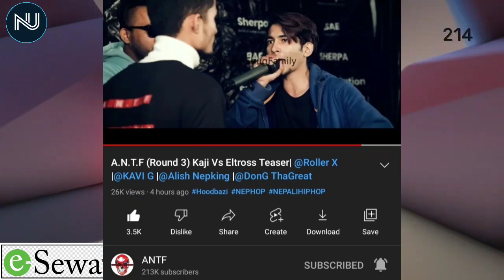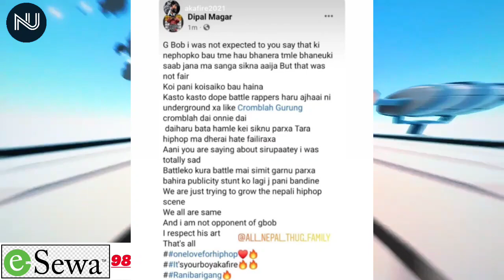Gbob Vs Maila Battle Again? || Maila Angry Reply To Gbob || Gbob - म Nephop को बाउ || NepHop Updates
Topic Covered⬇️

➡️ Maila Angry Reply To Gbob
➡️ Maila Challenge To Gbob For Re-Battle
➡️ Aka Fire Post For Gbob
➡️ Gbob Vlog
➡️ Gbob Video For Sirupate
➡️ Slim Boss Dropped Taaniraako Akkha
➡️ Antf

I Want To Improve Video And Audio Quality For You,
If You Like My Content And Want To Help Me To Buy Video Making Equipment For Better Video And Sound Quality,

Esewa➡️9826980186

Outro

Ignore This 😂

nephop news
nepali hiphop news
nephop
hiphop updates
nepali hiphop
nepali Rap News
vten Live In Instagram
vten live